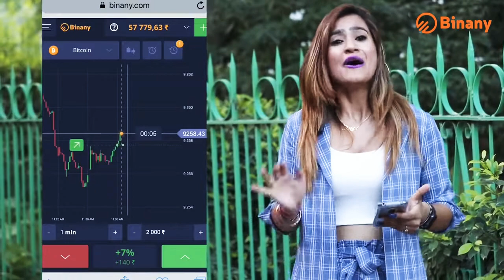Honesty challenge in public_Social experiment .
Hello viewers In this video you see how people react when a handicapped persons going to peoples for help.

So I use this video for a entertainment purposes so enjoy video.